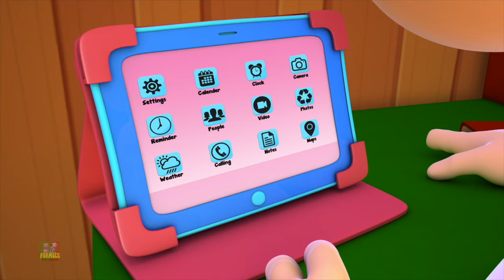Vamos fazer uma corrida música divertida e mais Rimas engraçadas em português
"Vamos fazer uma corrida com a empolgante música 'Vamos Fazer uma Corrida'! Esta melodia animada e educativa inspira a diversão enquanto ensina conceitos importantes. Acompanhe-nos nessa aventura musical, onde aprender e brincar se encontram em uma pista cheia de alegria e aprendizado. Com ritmo contagiante e letras cativantes, esta canção promove o desenvolvimento infantil de maneira divertida. Venha se juntar à diversão e embarque nessa corrida emocionante de aprendizado e alegria com seus pequenos!"

S